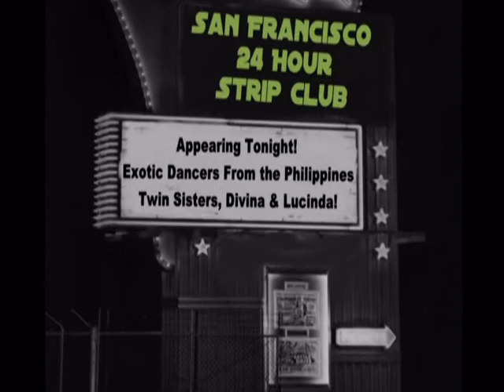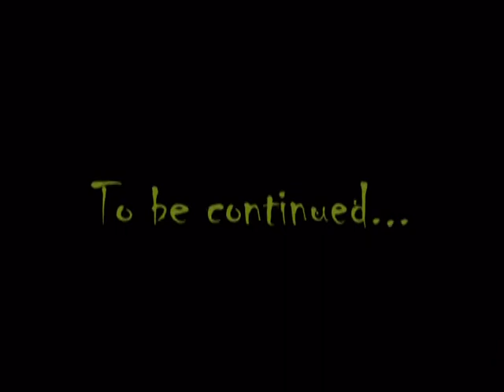Part 5: My First 3D iClone Vampire Movie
Well, here it is! Part 5 of my 3D animated vampire movie, It Came From Beneath the Streets of San Francisco.  For this, Im using the latest version of iClone which is a knock-out!

In this episode, youll meet Divina and Lucinda, twin sisters from the Philippines.  Exotic dancers and also our resident vampires from beneath the streets of San Francisco.